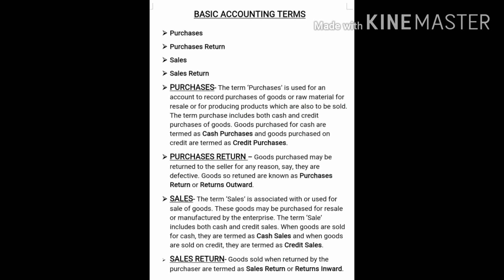Basic Accounting Terms part -5 Class-11th